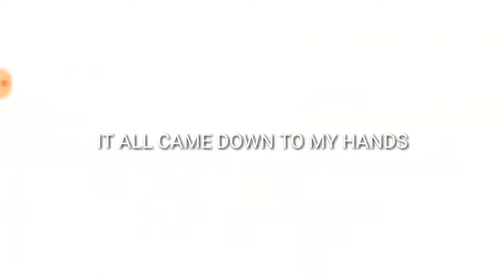Pixel Gun 3D Level 4 World 4 Waiting....